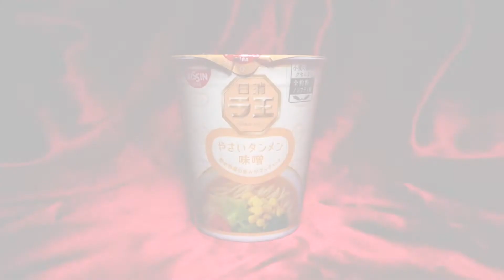日清ラ王タテカップ やさいタンメン味噌【魅惑のカップ麺の世界145杯】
塩より味噌派(´∀｀)
2017年8月7日発売

日清/日清ラ王タテカップ やさいタンメン味噌

BGM/SE
DOVA-SYNDROME